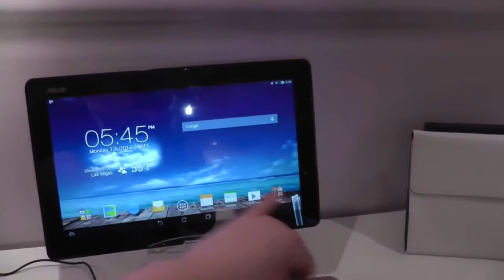ASUS Transformer Book Duet - Dual Boot Android Windows 2 in 1 - CES 2014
ASUS Transformer Book Duet ASUS has taken a bold step forward with the Transformer Book Duet a Windows Laptop rocking a core i7 tablet with detachable keyboard dock that boots into Windows 8.1 or into Android.  It's basically a 4 in one!